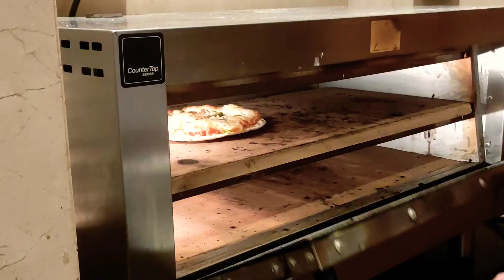🙋 Vlog 😋🍕Mouthwatering...🍕"Pizza"🍕Make pizza in 5 Star Hotel...🍕😋 howtomakepizza infivestarhotel😋🍕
🙋 Vlog 😋🍕Mouthwatering...🍕"Pizza"🍕 How to make pizza in 5 Star Hotel...🍕 howtomakepizza infivestarhotel😋🍕 pizza. vegrecipe 😋🍕 fivestarhotelstyle howtomakepizza. 😋🍕😋 indianfivestarhotel hotelstylepizza 😋🍕😋 mouthwateringpizza delicouspizza 😋🍕😋 This is Foodie Anita style recipe video. If you like this amazing video. then share your experience with me and your family and friends. Please send me your very important opinion about this amazing & delicious video.